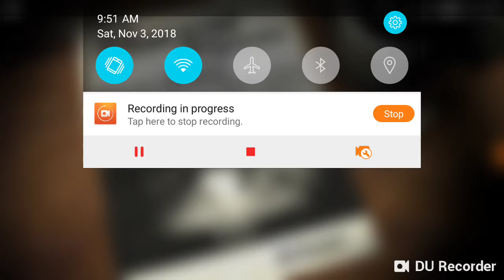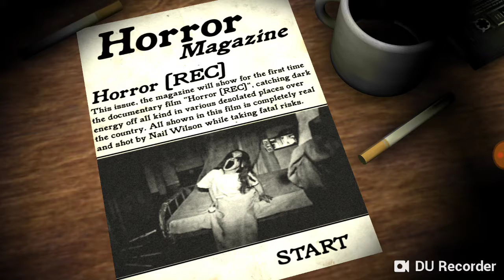Horror rec: THIS IS SO CREEPY!!!!